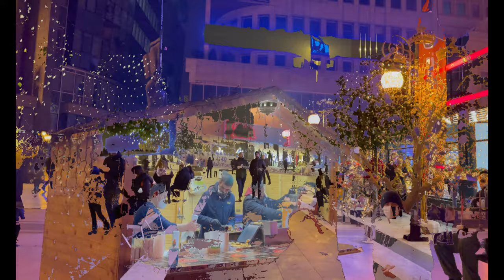CHRISTMAS AND NEW YEAR DECORATION OF CITY CENTER SKOPJE, MACEDONIA SQUARE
MOST EXPENSIVE DECORATION FOR CHRISTMAS EVE AND NEW YEAR   IN SKOPJE DURING PANDEMIC AT CITY SQUARE MACEDONIA